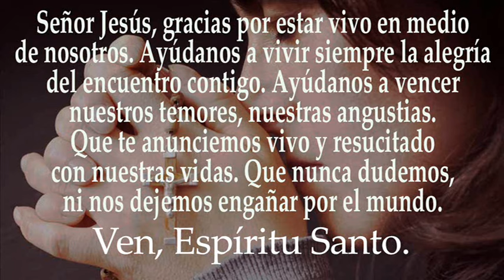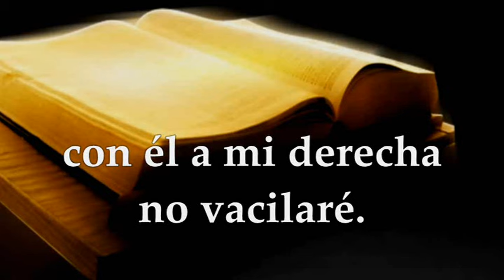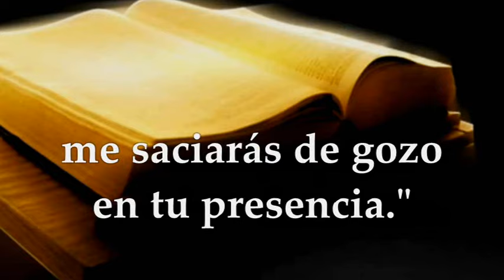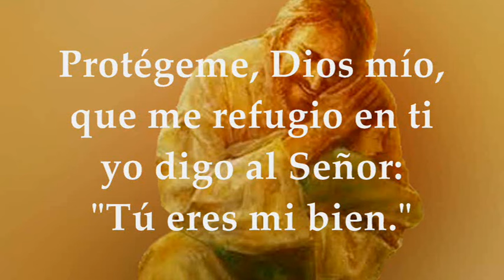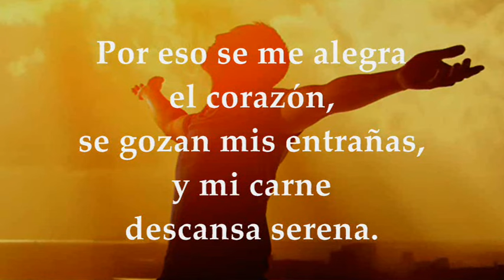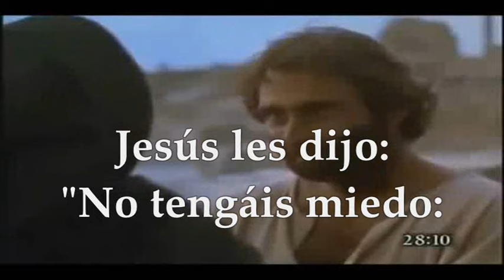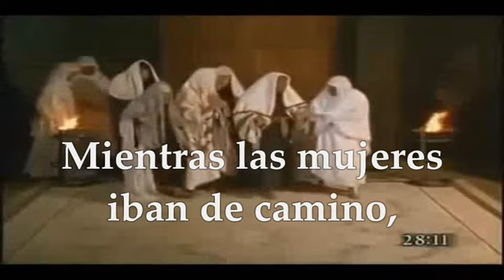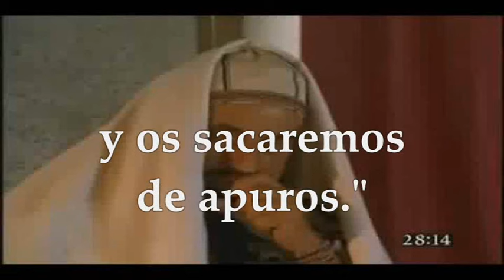MATEO 28, 8-15 EVANGELIO LUNES 1 DE ABRIL DE 2024 | LUNES OCTAVA DE PASCUA DE RESURRECCIÓN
EVANGELIO Y LECTURAS EUCARISTÍA LUNES 1 DE ABRIL DE 2024 LUNES OCTAVA DE PASCUA DE RESURRECCIÓN CICLO B. Primera Lectura: Del libro de los Hechos de los Apóstoles 2,14.22-33 Salmo 15,1b-2a y 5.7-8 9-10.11 R/. Protégeme, Dios mío, que me refugio en ti. Del santo Evangelio según San Mateo 28,8-15.